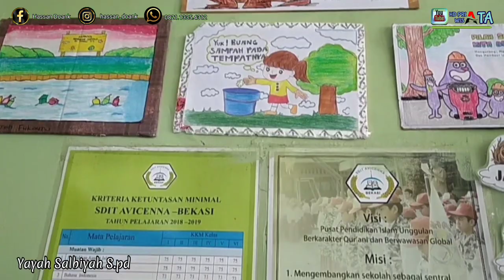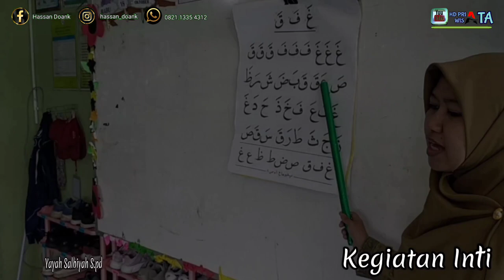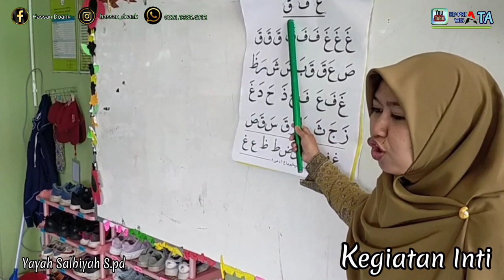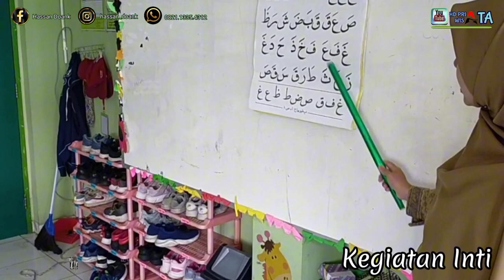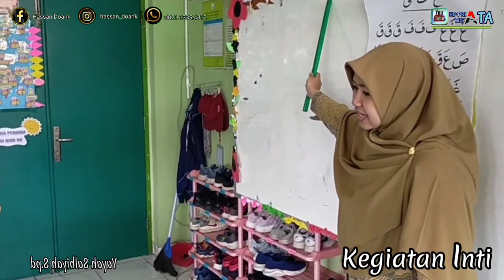PEMBELAJARAN TAHSIN TAHFIDZ. VIDEO SUPERVISI KELAS 1 TINGKAT SEKOLAH DASAR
Edit by
HP Oppo A92
Capcut